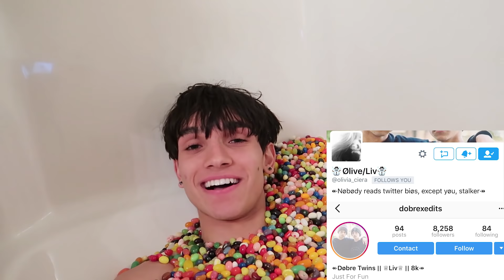JELLY BEAN BATH CHALLENGE!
JELLY BEAN BATH